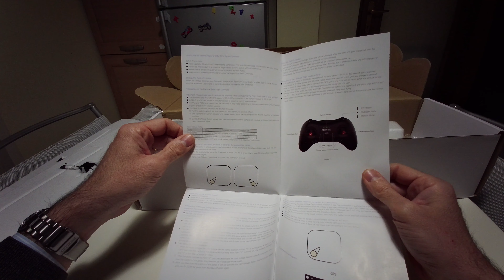Eachine Razor 1200mm GPS RTH FPV Glyder: unboxing - primo sguardo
Gruppo Telegram sul Eachine Razor 1200mm

Esistono tre varianti di questo prodotto
La versione della prova è la Ready To Fly (RTF) All In One (AIO)
C'è tutto per comuninciare a volare da subito. Occorre semplicemente un monitor o visori per vedere le immagini catturate dalla CAM in dotazione.

Consiglio un buon caricabatterie professionale come questo:

Descrizione:
Eachine Razor
Material: High Quality EPO
Apertura alare : Wingspan: 1200mm
Lunghezza : Length: 817mm
Radio Controller: Eachine 2.4Ghz 5CH
Battery: Liion 18650 2S1P 3500mAh

Specifiche : Specifications:
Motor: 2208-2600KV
ESC: 30A w/5V 2A BEC
Servos: 8g*3pcs
Propeller: 7.5x4 Folding Prop
Flight Controller: Eachine Safe-FC with GPS
FPV Camera: Eachine AIO 400mw Camera with Vtx

Funzioni Features:
- Eachine's 1st RTF FPV Glider, including everything for FPV flying (RTF Version).
- High quality EPO material, built-in CF spar for enhancement, crash resistant.
- Auto-launch mode for super easy hand launch and slow fly, agile and accurate control.
- With 6-axis high sensitivity Gyro, fly super stable and easy.
- Built-in high precision GPS, auto return home incase lost control, or press the RTH switch, it will fly back and hovering above the take off point.
- The Eachine Safe-FC can be turn off to reach manual mode, for those professional pilots.
- Detachable main wing and tail boom, glue-free assembly, portable for outdoor flying.
- Optional FPV dock hatch with FPV camera, plug and play for FPV flying.
- Large battery bay for extended flight time.
- 3 sets of different decals, make your scheme different from others.
- Built-in CF strip inside fuselage for extra enhancement.
- Built-in CF rod in the ailerons will give precision and sharp action to your inputs.
- Dedicated equipment bay for Eachine Safe-Flight Control with GPS.
- Optimized air-cooling design will keep your gear safe from overheating.